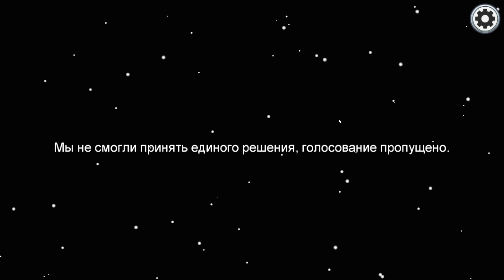НОВЫЙ РЕЖИМ!!! AMONG US!!!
Привет! Сегодня клоны и новый режим в Among Us (Среди нас)!!!

Квантум 2021